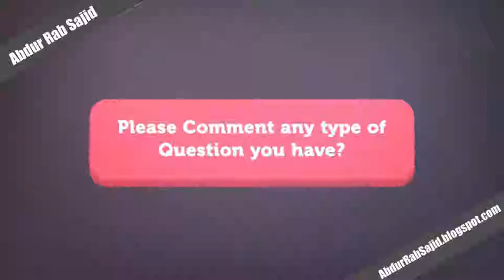Happy New Year and Birthday in Islam | Jan 4 2019